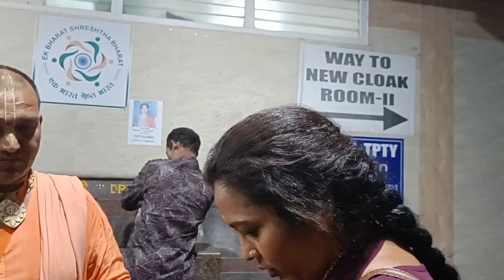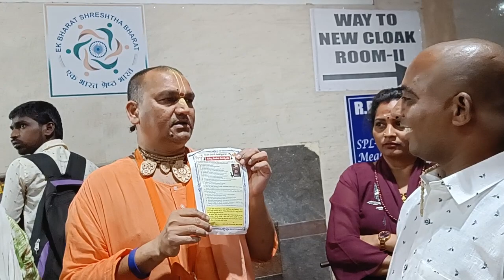మాకు పుట్టని గొర్రెలు. అంటే.(హిందువులకు) ఎవడైనా సరే మమ్మల్ని మతం మార్చొచ్చు.. 🤣.. తిరుపతి